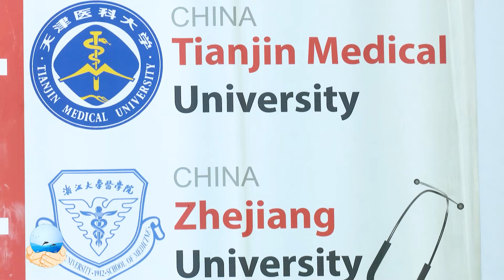ලොව පුරා දක්ෂ දරුවන් සොයා යන චීනයේ විශ්ව විද්‍යාල | China Lanka Education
If you are a student who wishes to have a great academic experience and graduate corporate ready, This is your chance!

Apply now for the March/September Intake

Tel. No: 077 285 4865 | 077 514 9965 | 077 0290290 | 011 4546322